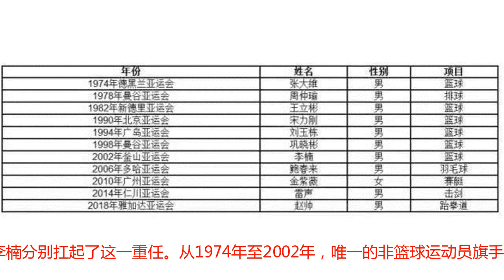跆拳道奥运冠军赵帅将在雅加达“扛旗”，他还不是最冷门的旗手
每逢国际大型综合性运动会，中国体育代表团开幕式旗手的人选都备受关注，雅加达亚运会也不例外。在8月16日举行的中国代表团亚运村升旗仪式上，“旗手悬念”正式揭晓：代表团秘书长、国家体育总局竞体司司长刘国永透露，23岁的跆拳道奥运冠军赵帅成为本届亚运会中国代表团开幕式旗手，18日晚将在雅加达雅加达格罗拉蓬卡诺体育场手擎五星红旗入场。此前，旗手人选问题一直受到外界热议，其中中国游泳队队长孙杨、中国女排队长朱婷均属大热门。不过，由于中国女排17日才从北京飞赴印尼，孙杨在开幕式次日就有比赛，因此两人担任旗手似乎不太现实。几经考虑，这一荣誉最终花落赵帅。赵帅，1995年生人，2014年仁川亚运会获跆拳道男子58公斤级第五名；两年后的里约奥运会上，他一鸣惊人，在该级别比赛中过关斩将，为中国男子跆拳道实现奥运金牌零的突破。其后，他的女友郑姝音又在女子67公斤以上级比赛中勇夺冠军。一时间，这对“金牌情侣”在中国体育圈内传为佳话。跟很多奥运冠军类似，赵帅的成长历程也十分励志。当初刚进入江苏省队时，他是女队重点队员的陪练；后来在中国跆拳道女队，他也一度扮演同样的角色，甚至当过郑姝音的陪练。奥运夺金后，赵帅并未